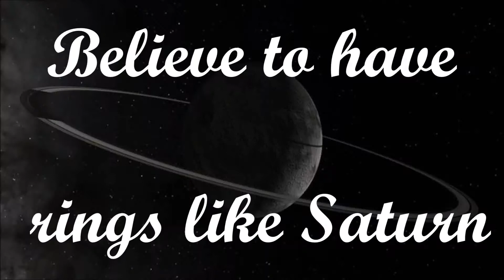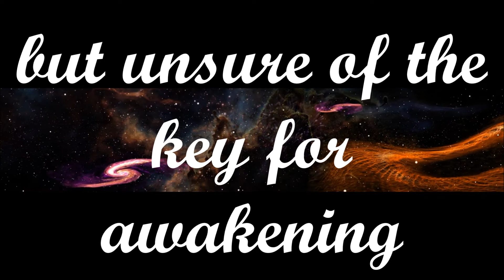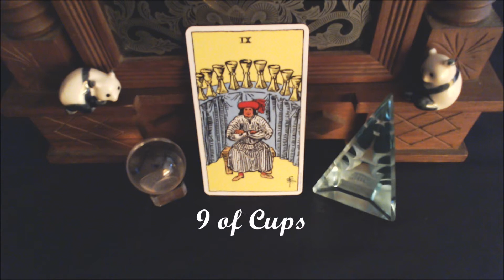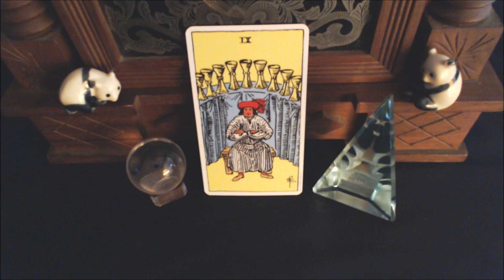September 1, 2017, Daily Tarot Reading & General Horoscope by Winds of Jupiter Tarot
Check out my September Readings for each sign Request a Private Tarot Reading Video at . Give me a question or questions to work with, and you’ll receive an unlisted video on YouTube.